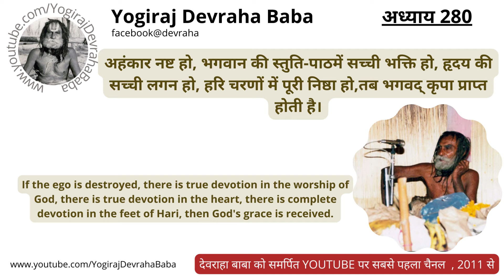Chapter 280 - श्री देवराहा बाबा के शब्द ( Devraha Leela Video Series)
प्रिय गुरु भाइयों,
यदि आप हमारे वीडियो साझा करते हैं, तो यह YogirajDevrahaBaba चैनल को बढ़ावा देने और वैदिक ज्ञान और देवराहा बाबा के बारे में पूरी दुनिया में जागरूकता फैलाने में मदद कर रहा है।

आप सभी को धन्यवाद जो इन वीडियो को मित्रों और परिवार को भेजते हैं!
ॐ देवरहाय दिगम्बराय मञ्चासीनाय नमो नमः
Clip Credits : reuploaded audio and video of own uploaded following videos